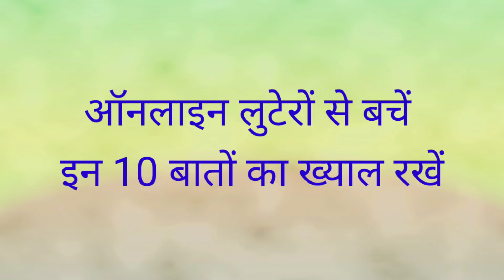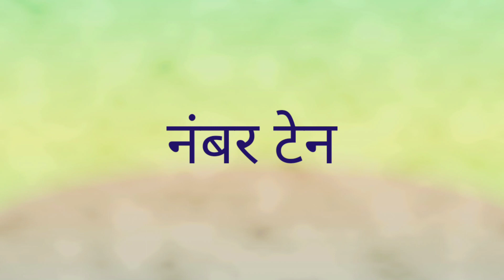online payment krte hai to ise jane